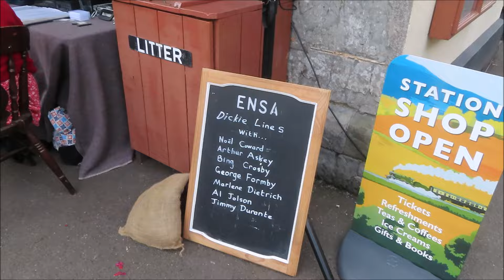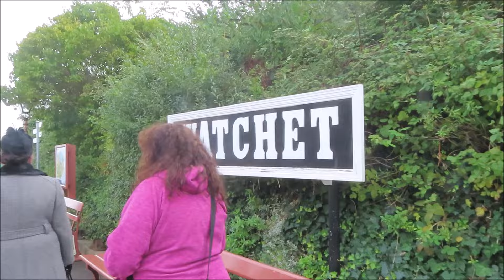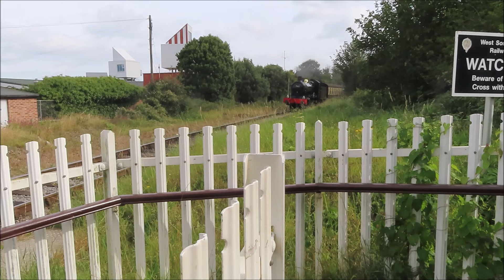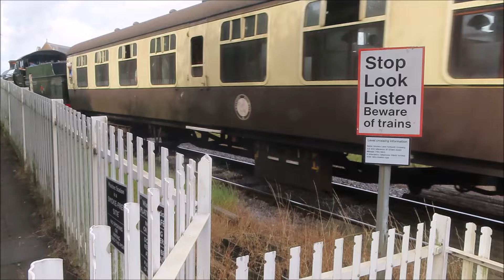WEST SOMERSET RAILWAY AND WATCHETS FORTIES WEEKEND Part 3, 15 SEPTEMBER 2024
Including the Town Crier at the station with our towns Mayor and Mr and Mrs Churchill to welcome the King, who arrives by train. They all then walk to the nearby War Memorial for a service remembering those who died in wartime.